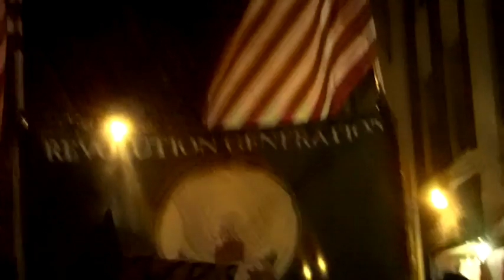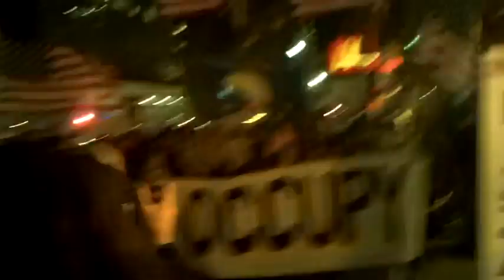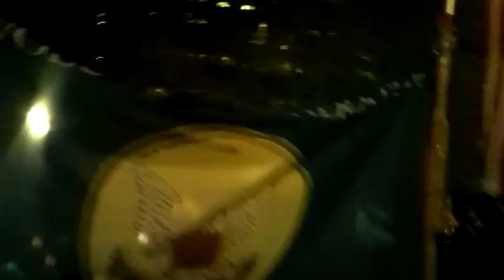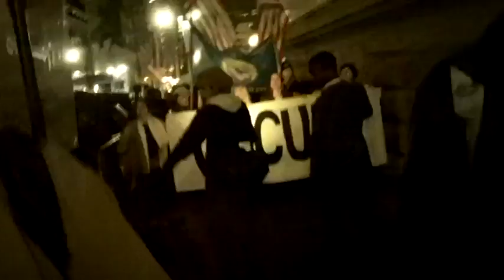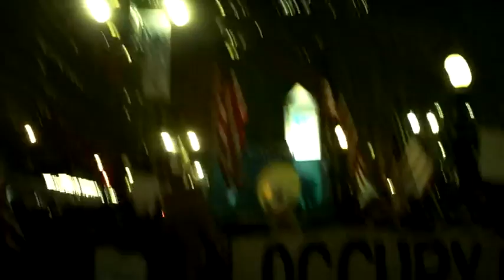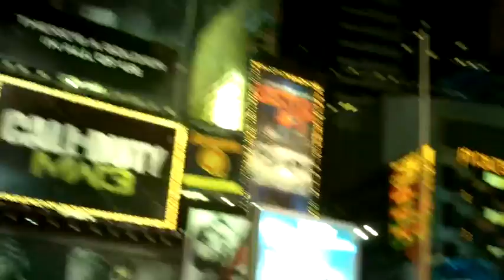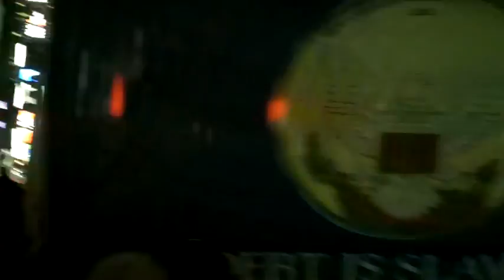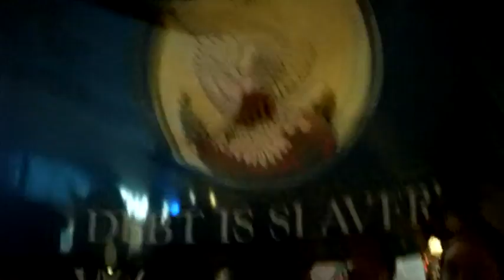OWS - Protesters Target Obama at City Fundraisers - Part 2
President Barack Obama arrived in Manhattan Wednesday evening to court supporters at three private fundraisers.

A few hundred Occupy Wall Street protesters marched to greet him there.